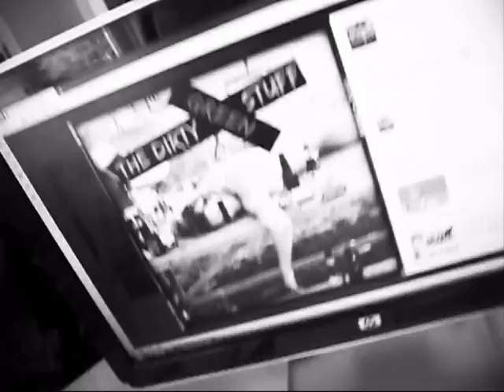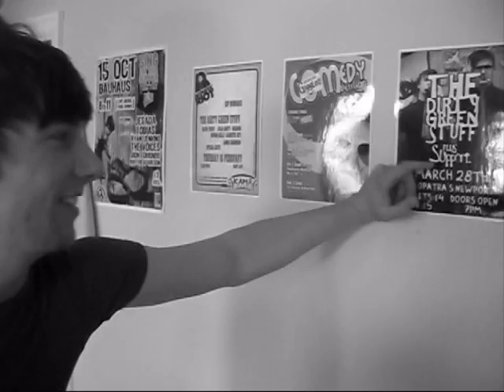THE DGS "Rhondda Valley Gurls" (Official Music Video)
THE DIRTY GREEN STUFF
From the boyos who brought you "Fresh Prince Of Porthcawl" comes our new track "Rhondda Valley Girls" (Cover of Katy Perry's California Gurls)

Music Video Directed by The Dirty Green Stuff
Lyrics and Vocals by The Dirty Green Stuff